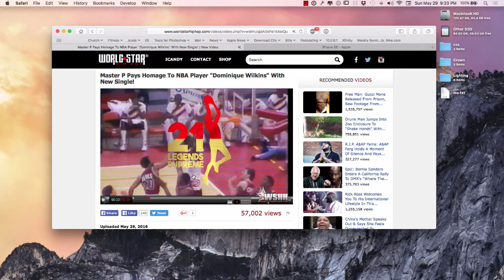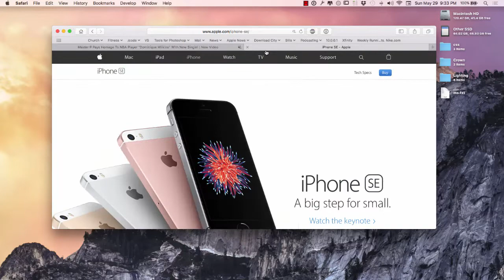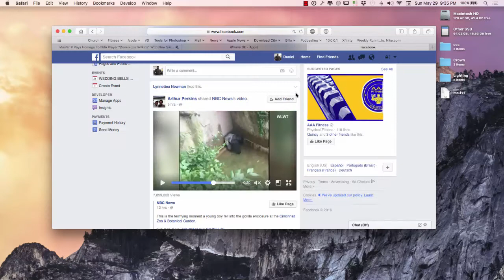Control Your Volume in your Safari Browser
Have you ever wanted to control the Volume when your browsing? Well now you can! Here us how... Enjoy!

No matter what you're looking to learn in Photoshop, you're bound to find it in our library of over 150 tutorials. Topics include: Text Effects in Photoshop, Photo Composition, Photo Retouching, The Basics of Photoshop, Designing in Photoshop, Special Effects, and more! While new videos will be taught using the latest version of Photoshop, you'll find videos covering Photoshop CC, Photoshop CS6 & CS5. My Computer: Apple MacBook Pro MF839LL/A 13.3-Inch Laptop with Retina Display (2.7 GHz Intel Core i5 Processor, 8 GB RAM, 128 GB Hard Drive, OS X Yosemite)

My Watch: Apple Watch Sport, Space Grey Aluminum Case/Black Band, 42mm